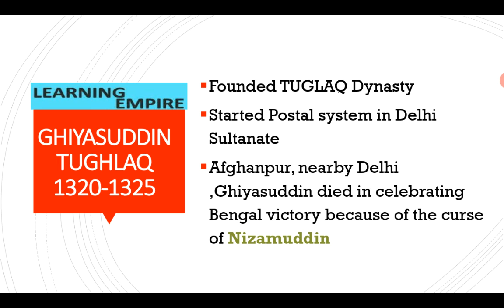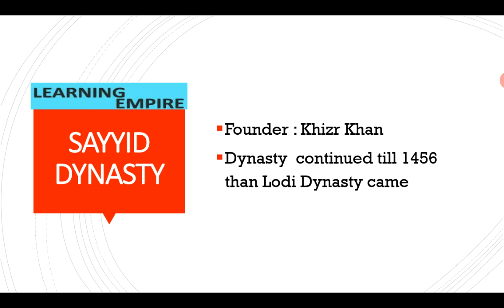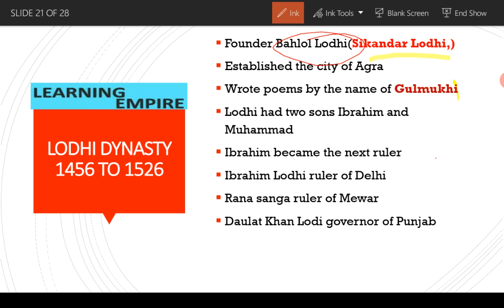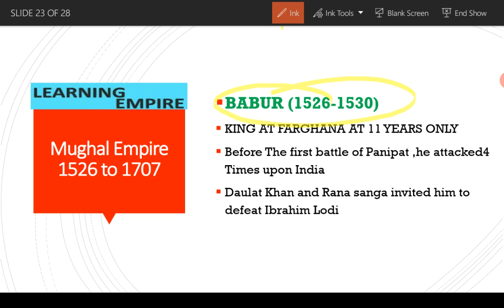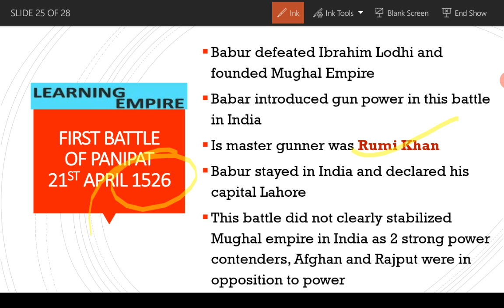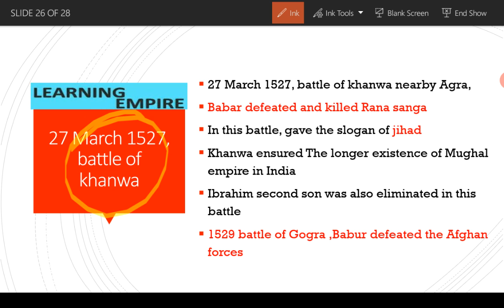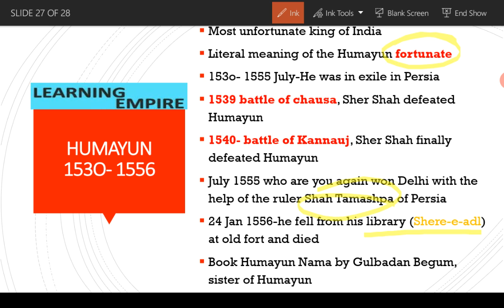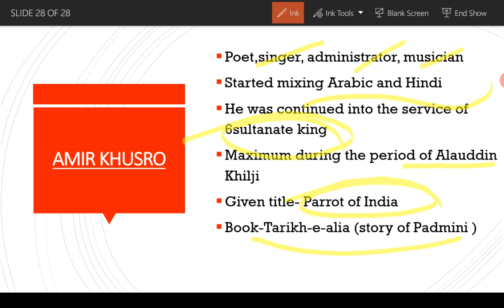Delhi Dynasties _Sayed DYNASTY Lodhi DYNASTY and MUGHAL EMPIRE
Mistakes : Babur was king of Turkey not Turkmenistan !